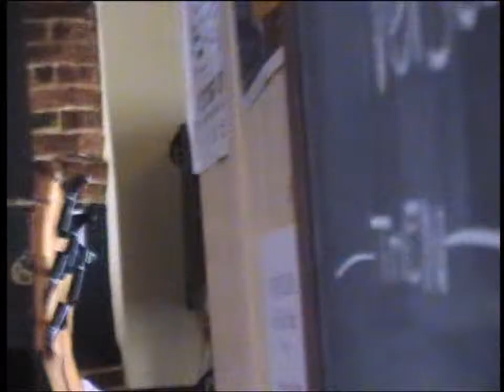Road House Blues